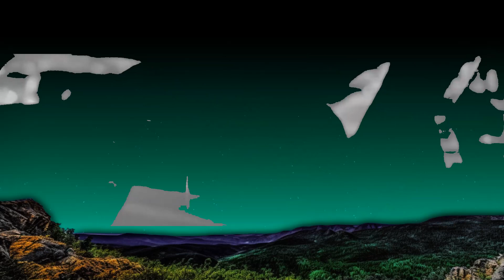[1HOUR] Rachel Lorin, Call Me Karizma - Sugar Baby (Official Music Video) [7clouds Release] | The W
​🎧 Rachel Lorin, Call Me Karizma - Sugar Baby (Official Music Video) [7clouds Release]

🎤 Lyrics:

Cartier dreams
Wrap me up in Chanel & Louis
Then book my favorite hotel in Bali
Won’t you do that for me?

Put me up in your house of Gucci
Like a boss sipping on your whisky
In this penthouse suite

Don't you know I’m always in the mood
Take care of me and I’ll take care of you

Hush my baby don’t say a thing
Daddy’s gonna buy you a diamond ring
Cause I want it
Don’t forget that you promised

And If that diamond ring don’t shine
Daddy’s gonna buy me everything I like
Yeah you can call me crazy
But I’m his sugar baby

You’re crazy but I’m crazy, too
Almost kill me when you act that way
I need hazard pay
You’re my Daisy Duke
Gucci, diamonds, Prada, buy it
Hop in a plane, don’t know where we’re flying
Private runway on the Cayman Islands
You came then I did
The way you like it
You got a sweet tooth and I got the sugar
No need to act, girl, we know what we’re good for
I’m not yours and you’re not mine
Just two addicts trying to get high
I wanna hit so I pay the price
No free rides and that’s just fine

Take care of me and I’ll take care of you (true)